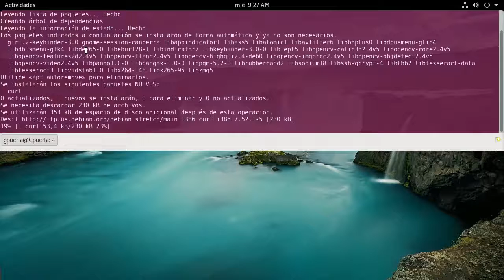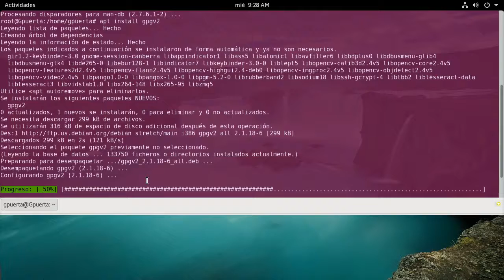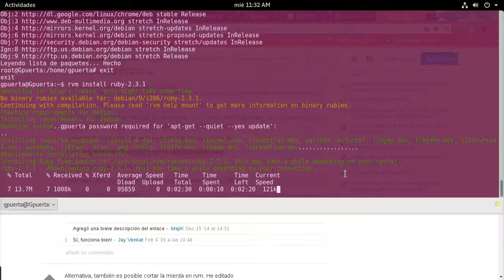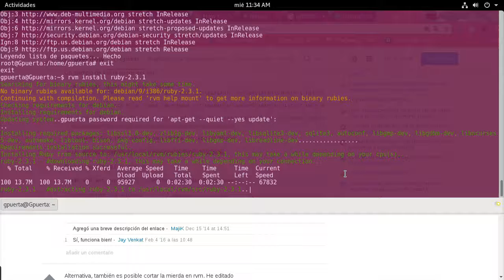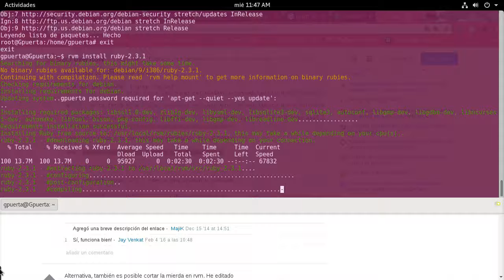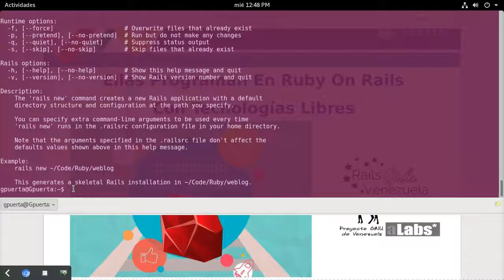Instalemos Ruby on Rails en Debian Por Germaine Puerta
Proceso de instalación de Ruby on Rails paso a paso por nuestra Rails Girls Germaine Puerta.